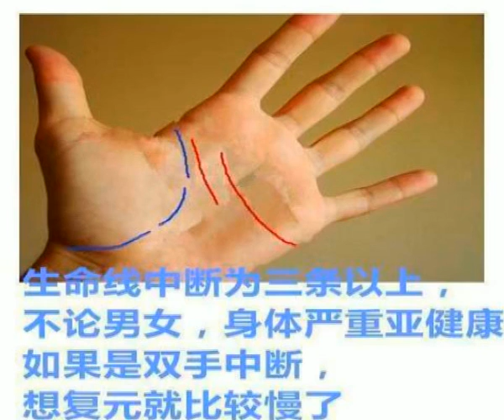手相学解说：生命线中断为三条以上